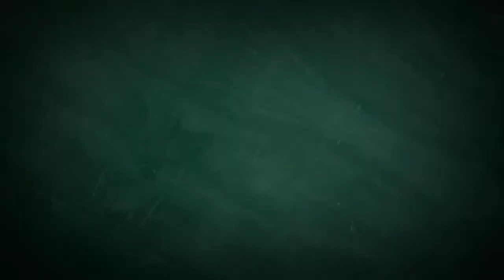SOLOMILLO DE CERDO